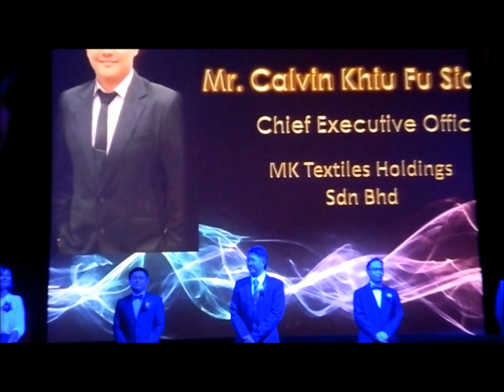2012 JCI Malaysia Creative Young Entrepreneur Awards Winners Announcement